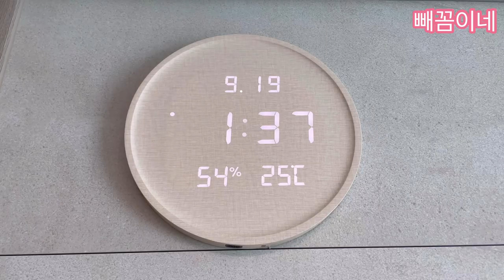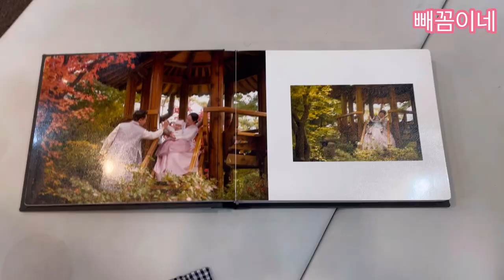50.[SUB][328-334일 육아 브이로그] 20220919 20220925:생일/얼떨결에 미역국/초불기/용인 더우미제/돌스냅 한복피팅/바소 레스토랑/아란치니/백일파티/자유부인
생후 328일-334일 동안의 육아 브이로그입니다♥
빼꼼이 탄생 후 소중한 시간을 기억하고 싶어서 영상을 올리게 되었습니다.

감사합니다^^

*영상 속 모든 제품은 직접 구매한 것입니다.

미래에 성장해서 이 영상을 보게 될 지윤이에게 ^^
우리 예쁜 딸 지윤이가 이 영상을 보고 엄마, 아빠의 사랑을 듬뿍 받고 자란 사랑스러운 아이란걸 다시 한번 느끼게 되면 좋겠다. 우리 지윤이의 태어나는 순간, 50일, 100일, 돌 등 지윤이가 기억하지 못하는 모든 순간들도 엄마, 아빠는 소중하게 생각하고 간직하고 있단다^^ 언제나 엄마, 아빠는 이 세상 누구보다도 우리 딸 지윤이를 사랑해♥